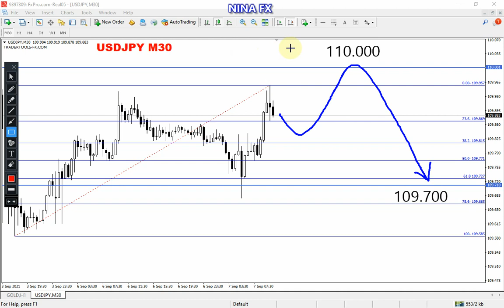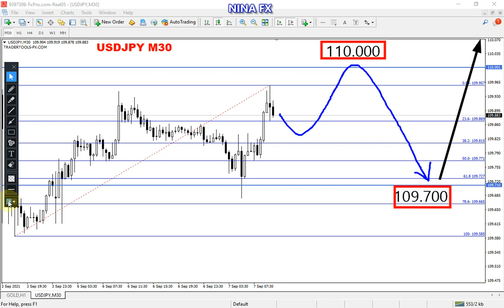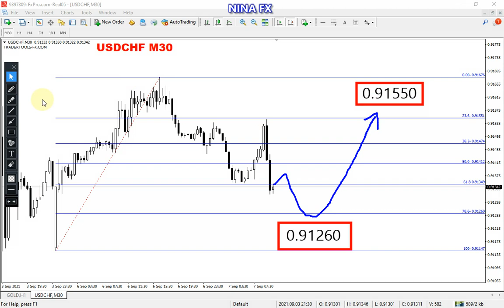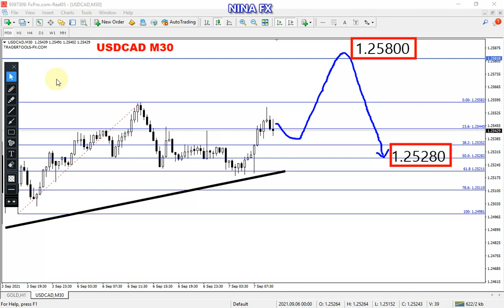USDJPY, CHF, CAD Intraday Analysis for September 7, 2021 by Nina Fx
What are the conditions? RIDE.
USDJPY, USDCHF, USDCAD technical analysis on M30 chart, today.